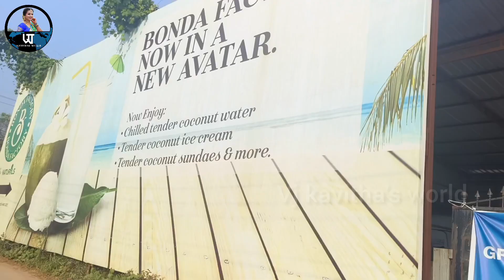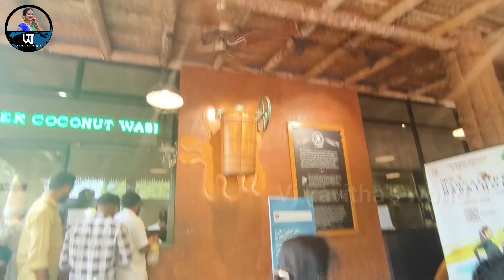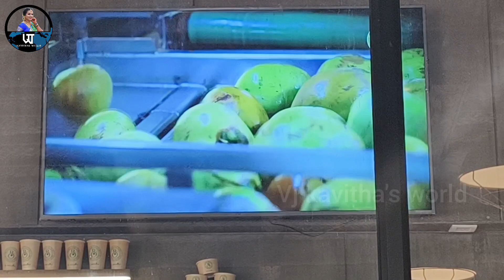Bonda Factory by Naturals at adyar mangalore||pure coconut water||Bonda icecream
ಅಡ್ಯಾರ್ ಬೊಂಡ ಫ್ಯಾಕ್ಟರಿ ಬೈ ನ್ಯಾಚುರಲ್ಸ್

ಎಳನೀರಿಗೆ ಬರೀ 10ರೂಪಾಯಿ ಮಾತ್ರ

ಬೊಂಡ ಐಸ್ ಕ್ರೀಮ್ ಏನ್ ಟೇಸ್ಟ್‌‌ ಅಂತೀರಾ..🤩